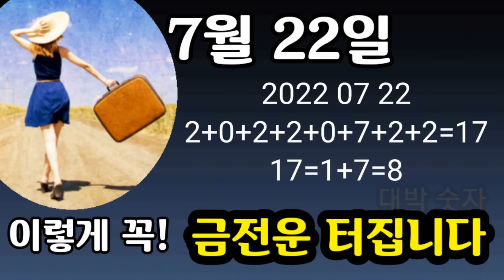"7월 22일 이렇게! 금전운이 터집니다" 돈복 터지는 날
생활밀착형 풍수방법은 비용이 들지 않습니다 왜냐하면 우리 손으로 직접 금전운을  대박나게 캐내는 작업이기 때문이죠
**돈 복 거실풍수편 명당 집터를 찾지 말고 거실을 명당으로 코디하라.